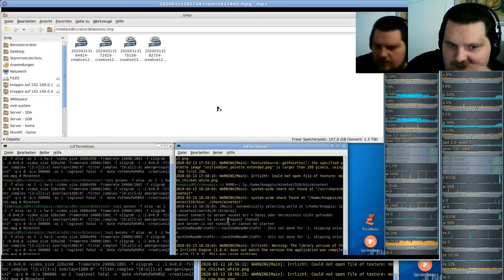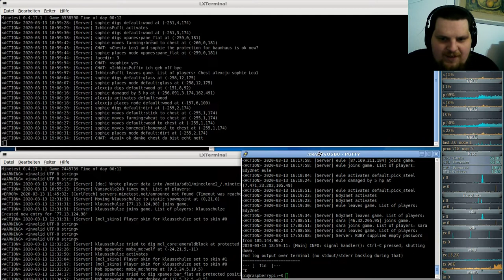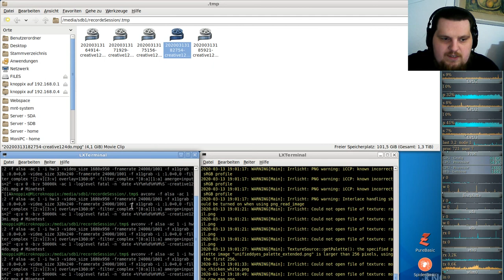Let´s Play Minetest - German-Creative-server ( Minecraft orientiertes Spiel ) #125